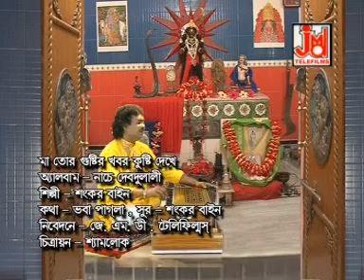JMD Ventures Ltd // MAA TOR GUSHTHIR KHABOR KUSHTHI DEKHE // SANKAR BAINE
Title : MAA TOR GUSHTHIR KHABOR KUSHTHI DEKHE
Artist : SANKAR BAINE

Lyrics :-BHABA PAGLA
Tune :- SANKAR BAINE
Music Arranger :-SANKAR BAINE
Audio Recording Studio - JMD
Video Director
Edit Video
Make-up & Dress
# Category- Devotional
# Language- Bengali
# Pictured By-